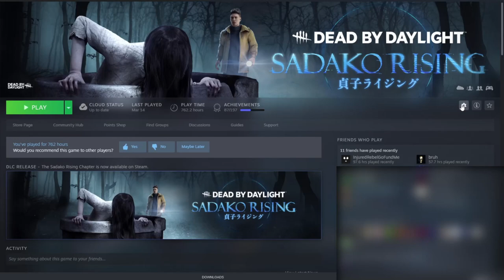Sweaty Gamer Fails at Palette and Flashlight Saves... What did I do wrong?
What did I do wrong seriously?

Watch me live on Twitch! Twitch.tv/GothamsKnight22